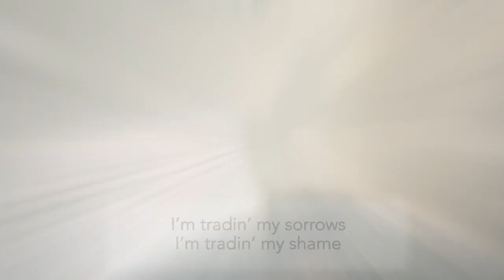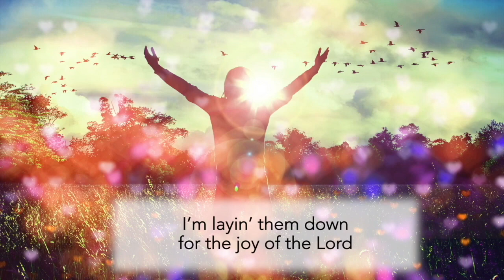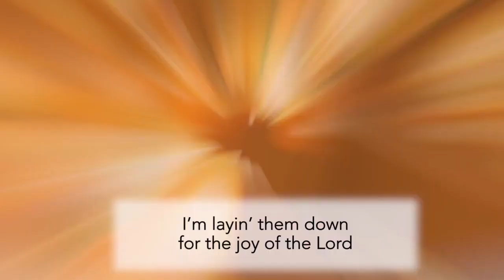Tradin' My Sorrows Acoustic Grace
The Praise Band, Acoustic Grace, performs the inspirational Christian Rock selection:

"Tradin' My Sorrows"
Words and Music by Darell Evans
c/o Integrity Media, Inc.

Dan Lea, Band Leader
Vocals by:
Jacey Lea, Soprano
Pam Hotle, Alto
Dan Lea, Baritone
Ed Ebert, Bass
Guitars by Dan Lea
Piano and Keyboards by Carol Dean
Mixed and Mastered by Dan Lea
Lyric Music Video by Carol Dean